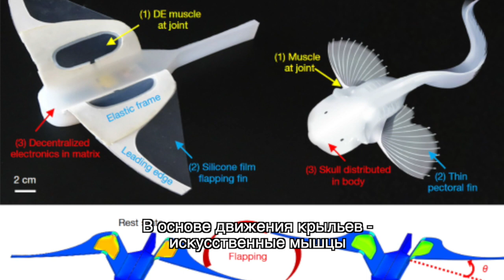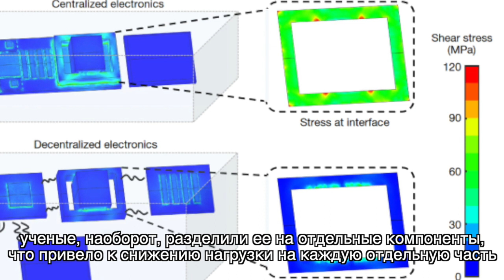Создан мягкий робот для исследования Марианской впадины: новости техники роботы 2021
Команда исследователей, связанных с несколькими учреждениями в Китае, разработала мягкого робота для исследования самого глубокого места на Земле - Марианской впадины.

Одна из проблем глубоководных подводных аппаратов связана с колоссальным давлением, которое оказывает на аппарат толща воды. Корпус должен быть спроектирован и сконструирован таким образом, чтобы выдерживать давление в сотни раз превышающее нормальное атмосферное давление.  Это выливается в высокую стоимость создания глубоководных аппаратов. Китайские исследователи нашли решение этой проблемы, создав мягкого робота из полимерного материала. Он похож на кальмара или ската, и перемещается, работая крыльями-плавниками.

В основе движения крыльев - искусственные мышцы. Приложенный электрический ток заставляет мышцу сокращаться, подтягивая крыло вверх. Ослабление тока позволяет крылу вернуться в свое первоначальное состояние.

Ученые сначала протестировали своего робота на глубине 3224 м в Южно-Китайском море. Мягкий робот был опущен на глубину роботизированной рукой подводным аппаратом, где продемонстрировал свободное плавание с машущими плавниками.

А затем робот был доставлен на глубину 10900 м в Марианскую впадину. И даже там электроника робота сработала как надо, позволяя роботу свободно плавать, несмотря на колоссальное давление.

Секрет оказался в том, что вместо того, чтобы упаковать всю электронику в один корпус, ученые, наоборот, разделили ее на отдельные компоненты, что привело к снижению нагрузки на каждую отдельную часть в несколько раз.

Возможность создания недорогих автономных и управляемых роботов для исследования глубоководных зон позволит нам узнать больше о обитателях морских глубин. И кто знает, какие еще тайны удастся открыть человечеству